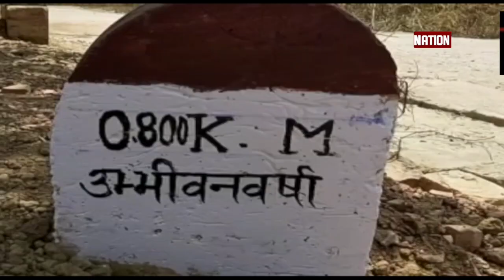Munger में पत्ते का मास्क पहन आदिवासी समाज के लोग कर रहे जागरुक,सरकारी योजनाओं से वंचित लोगों की पहल